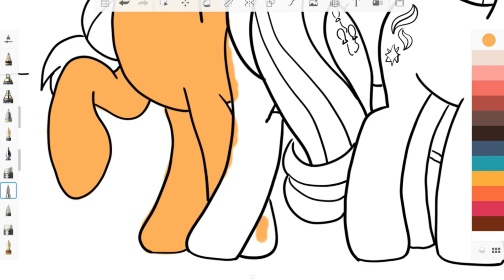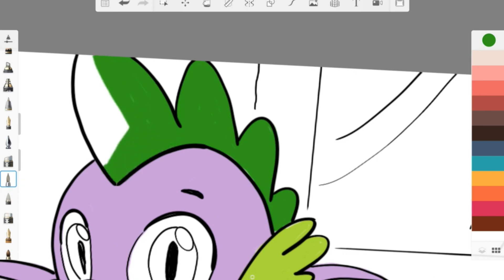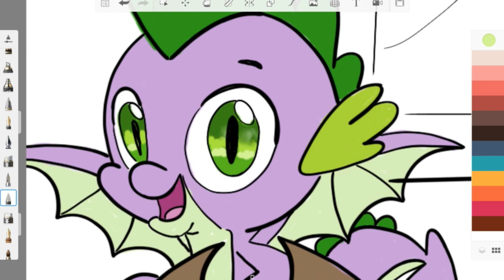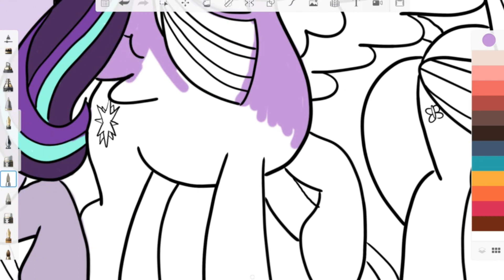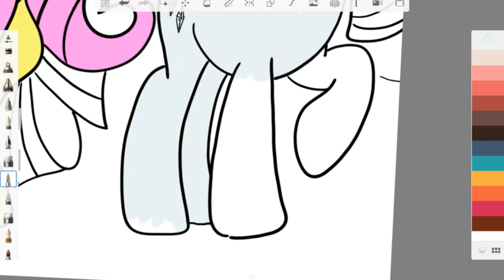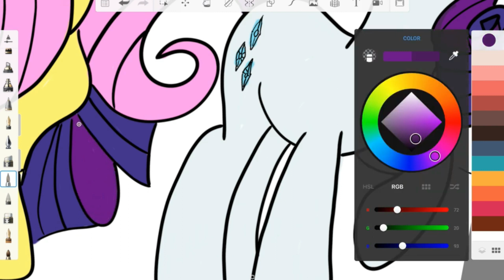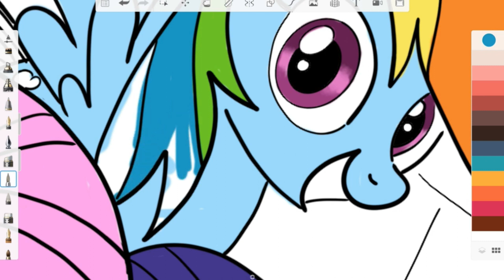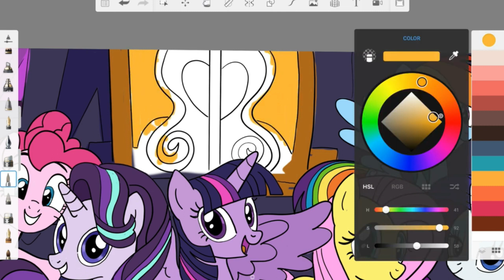MLP My little pony